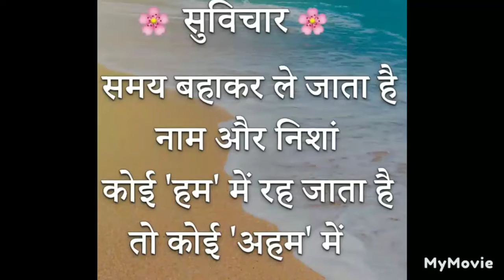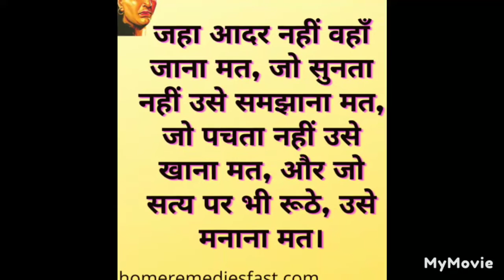Amizing fores video